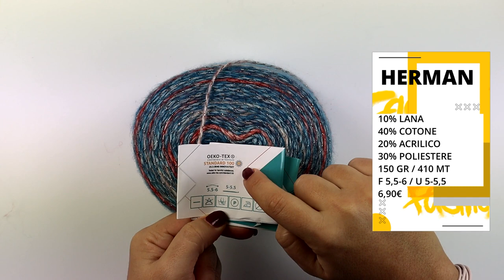Morbidissimo e luminoso Herman Tessiland uncinetto facile diy crochet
L'iscrizione al Canale è gratuita. ma sarai la prima a vedere le nostre promo...e...NE VALE LA PENA!😉

👇𝐅𝐢𝐥𝐚𝐭𝐨 HERMAN 𝐓𝐞𝐬𝐬𝐢𝐥𝐚𝐧𝐝®👇
✅Euro 6,90 Iva inclusa
✅10%Lana-40%cotone-20% Acrilico-30%poliestere
✅Peso Grammi 150 Lungh. mt 410 ca
✅Lunghezza mt 410 ca
✅Ferri 5,5-6 - Uncinetto 5-5,5

⭕️Hermann: Lana Cotone e Lamè...

Un mix straordinario per un inverno caldo...ma non troppo!
Un filato davvero ricercato che si conferma come una delle novità più importanti della collezione Tessiland®. Le sfumature arricchite della luminosità del lamè sono ancora più particolari grazie alla ricercata composizione. Un lamè ritorto nelle fibre di lana e cotone permettono di rendere l'Herman un prodotto confortevole sulla pelle e con il giusto equilibrio. Il mix di fibre inoltre permette sfumature di colore originali che conferiranno alle tue creazioni un aspetto davvero unico.

💥💥💥𝗦𝗰𝗼𝗽𝗿𝗶 𝗶 𝘀𝗲𝗿𝘃𝗶𝘇𝗶 𝗧𝗘𝗦𝗦𝗜𝗟𝗔𝗡𝗗:
📦Packaging eco-sostenibile
🛒Ordini telefonici
🔴Pagamenti possibili:
•💳Carta di credito
•🏦Bonifico bancario

 uncinetto facile diy crochet